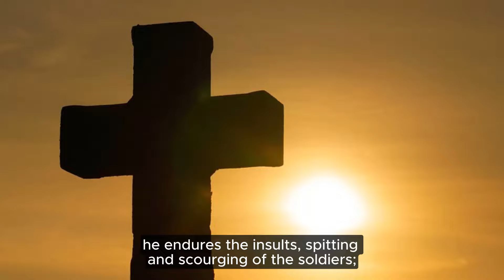For the first time a month ago! Powerful message from the Pope!